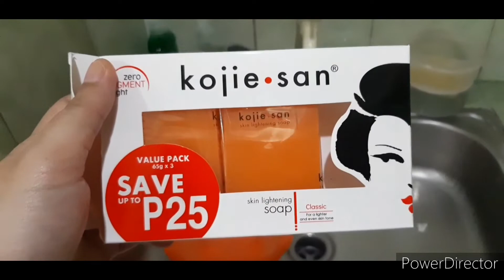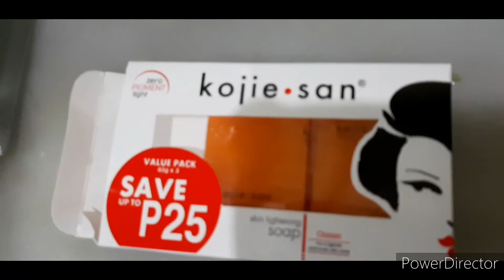KOJIE SAN with Calamansi mabilisang pampaputi/l0w budget /effective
kojie san with calamansi juice#whiteningskin#l0wbudget#effective

sa mga nainis pumuti na walang budget kailangan lang natin ay calamansi juice na kojie san na sabon nagkakahalaga sa 75 pes0s tatl0ng piraso sa isang pack..sa kusina lang natin makikita ang ang hinahanap..eto ay hindi sp0nsor .